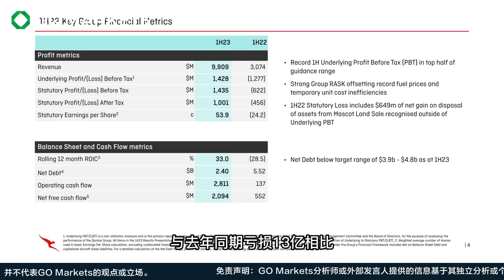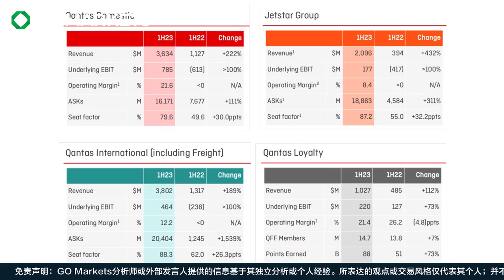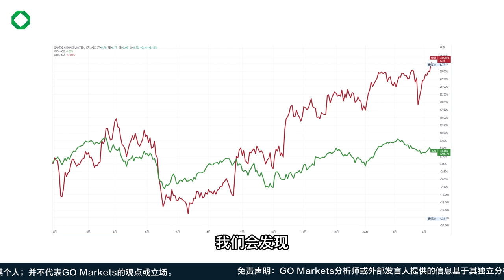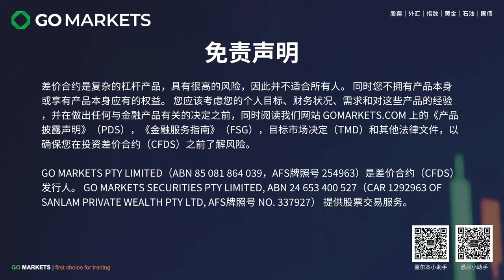澳航业绩强劲 股价缘何意外下挫超6%？ | GO Markets 每日财经点评